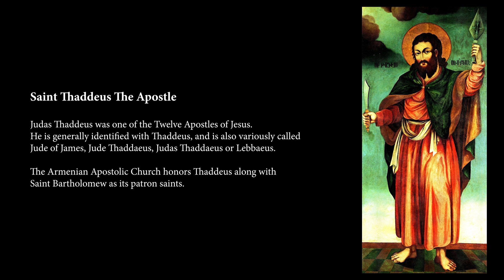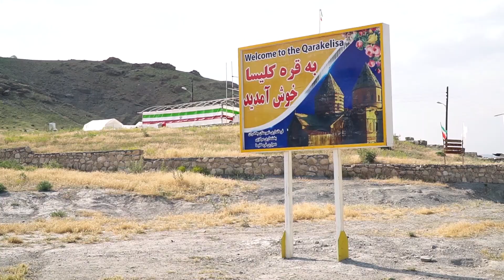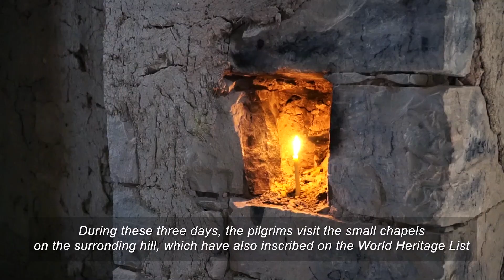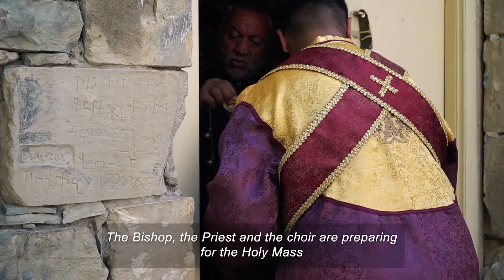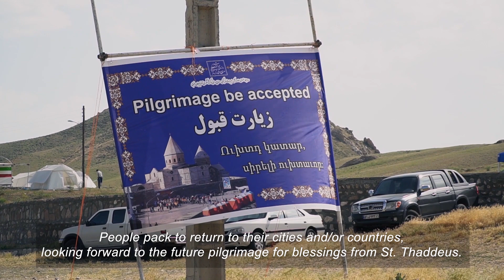Pilgrimage to the St. Thaddeus Apostle Monastery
Description: The annual three-day pilgrimage to St. Thaddeus Apostle Monastery in northwestern Iran venerates two prominent saints: St. Thaddeus, an Apostle of Christ, and St. Santukhd, the first female Christian martyr. The pilgrimage is the primary social and cultural event for Iranian-Armenians and followers of the Armenian Apostolic Church. The commemoration ceremony includes special liturgies, processions, prayers, and fasting. It culminates in a Holy Mass. Special times are set aside for traditional Armenian folk performances and Armenian dishes are served.
Country(ies): Iran (Islamic Republic of); Armenia